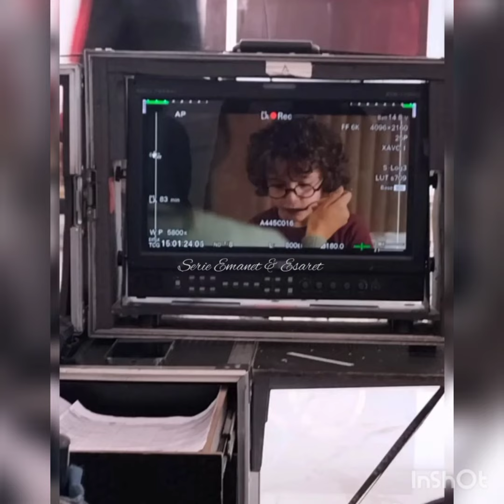Esaret 86.bolumden yep yeni fotolar geldi!!!!